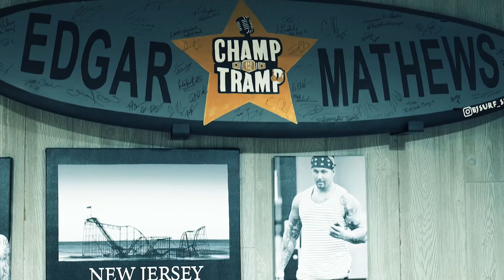Nico Steriti Discusses His Spiritual Journey | Episode #136 | Champ and The Tramp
This week on @Champandthetramp we are blessed with the spiritual presence of @nicosteriti . Nico is an author, a poet, football coach/trainer and spiritual being. Nico is a long time friend of the show and former football standout , he has an interesting life story which has molded him into the human he is today. We believe everyone has a story to be told and we can all learn something from the trials and tribulations of others. Nico is in studio today to share some of his story with us and how the murder of his best friend took him down a strange and cryptic journey evolving into the spiritual and humble human he is today. Tune in and check this one out guys . Always striving to bring our audience new content .